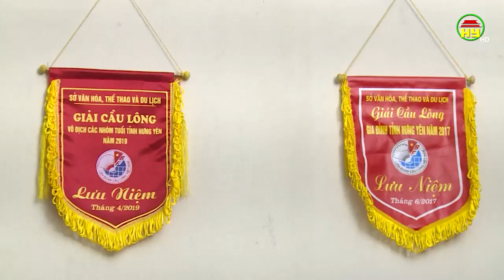Thể thao thành tích cao Hưng Yên sẵn sàng cho mùa giải mới